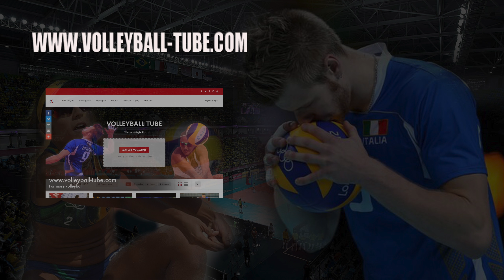Champions league Final Highlights 2016 Part II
The best actions of the champions league volleybal of 2016. In an amazing match Zenit kazan beat the trentino squat of stoychev.